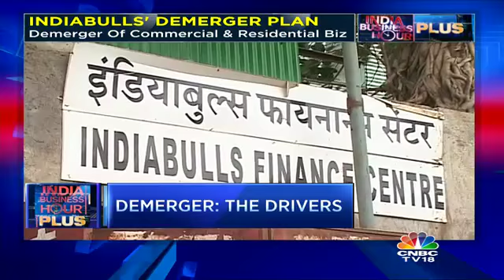Indiabulls Real Estate: The Restructuring Exercise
Indiabulls Group will be demerging its real estate business into 2 different entities-residential real estate and commercial real eastate. Sonia Shenoy and Kevin Lee get this report.